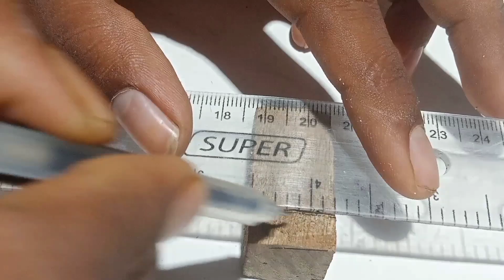How to make a USB soldering iron| use resistor,| USB soldering iron making at home# 100% Working